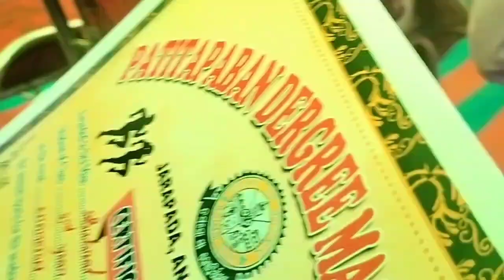JARAPADA ANNUAL FUNCTION 2023 jarapadaannualfunction jarapada annual function